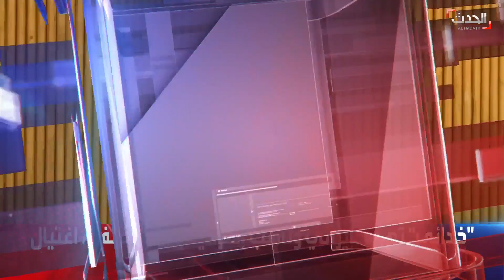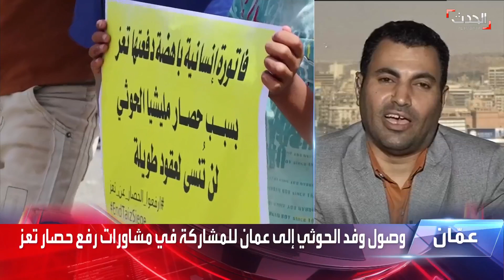نشرة 13 غرينيتش | لبنان.. الاشتباه بحالة إصابة بجدري القرود والصحة تتريث